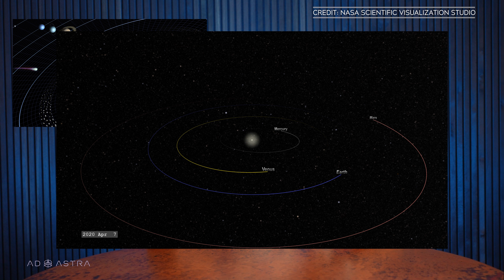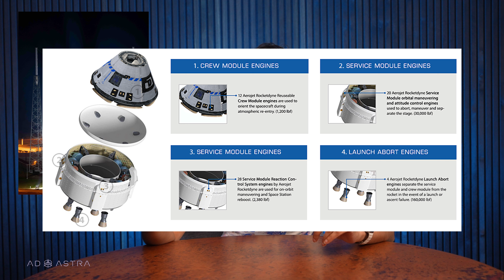Voyager 1 finally sent us science data | That planetary alignment is overhyped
In this week's space news from Ad Astra:

- Voyager 1 sent back its first science data in 6 months
- That June 3 planetary alighnment that's been all over social media? Don't bother with it.
- Boeing Starliner still hasn't launched...but it might this weekend!
- Scientists found 1,500 billion orphan stars hiding in a Euclid Space Telescope image of the Perseus Cluster
- China's Chang'e-6 may land on the far side of the moon this weekend
- SpaceX's Starship may have its fourth launch June 5 (pending FAA approval)

⏱ TIMESTAMPS
00:00 - Introduction
00:28 - Voyager 1 update
01:38 - The June 3 planetary alignment
03:18 - Boeing Starliner
06:56 - Euclid telescope and orphan stars
08:35 - China's Chang'e-6 mission
09:30 - Starship IFT-4